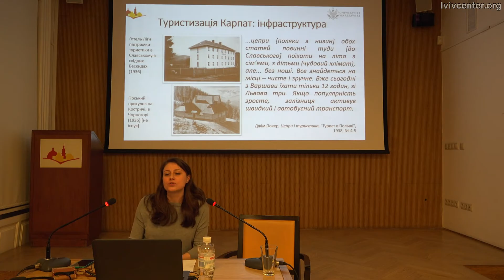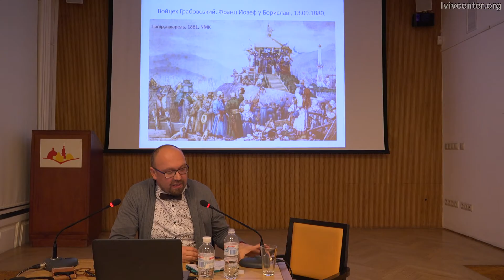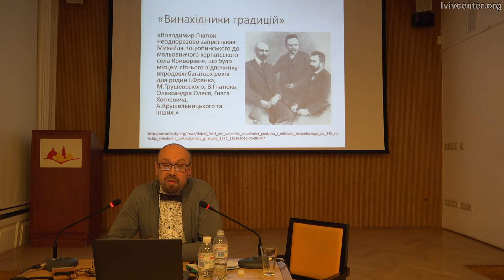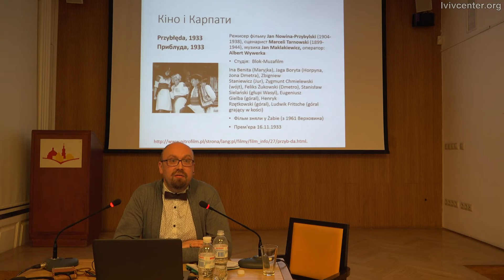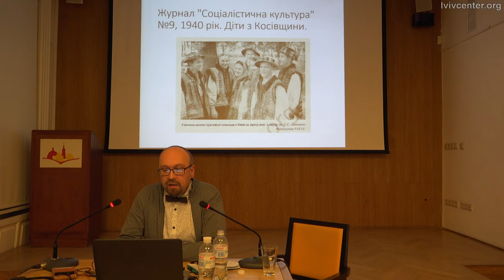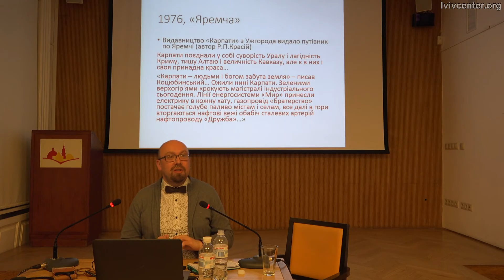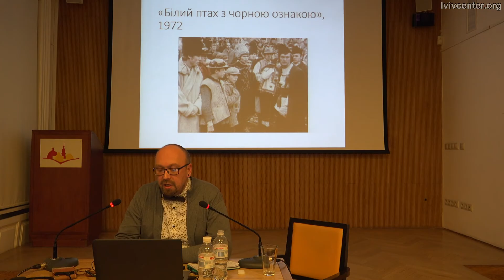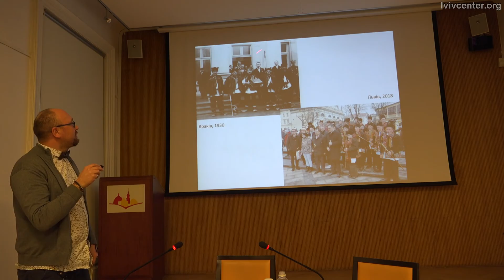Ідеологізація Карпат в міжвоєнній Польщі та радянській Україні | Яґода Вєжейська, Богдан Шумилович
Публічна лекція

Яґода Вєжейська та Богдан Шумилович
Створення і перетворення ландшафту: про символічне привласнення Карпат
1 лютого 2018 р.

Після польсько-української війни (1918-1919 рр.) частина Карпат увійшла до Другої Польської Республіки, а з 1939-го ці території (включно з анексованими територіями Чехословаччини) були включені в склад УРСР. В лекції були представлені різні способи  ідеологізації Східних Карпат в міжвоєнній Польщі та в Радянській Україні 1960-х років. На відміну від Татр, які грали роль національного ландшафту для підросійської Польщі, Східні Карпати були більш сприйнятливі до впливу українського національного руху. Польська влада 1920-х та 1930-х років та організований туризм, зробили багато зусиль для трансформації Карпат в "рідний ландшафт."